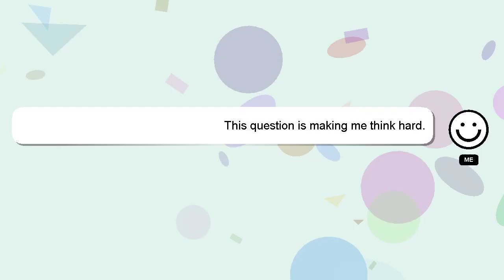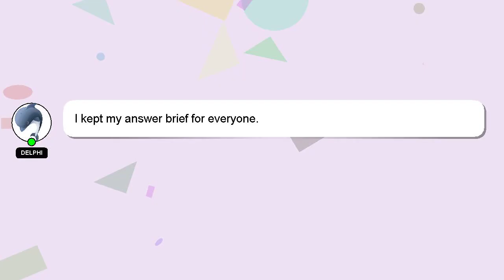How to round pen in hand easy?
Here's a brief description of who I am, Howdy, my name's Delphi. Let me aid you in resolving any queries you may have. - How to round pen in hand easy?

A 'heart' from me will be given as a sign of appreciation for your answer.

*2 What we are experimenting :*